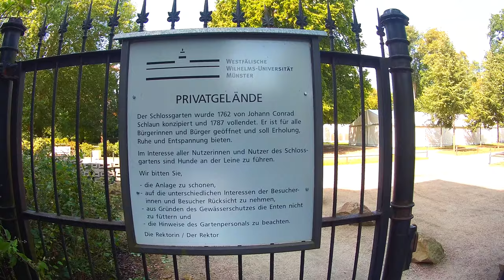4K Castle-Garden Walk of Münster's Schlossgarten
Schloss Münster, officially Fürstbischöfliches Schloss Münster, is the schloss built as the residence if the duke-bishop of Münster, Germany. It was built between 1767 and 1787 in baroque style as a mansion for the last but one prince-bishop Maximilian Friedrich von Königsegg-Rothenfels.